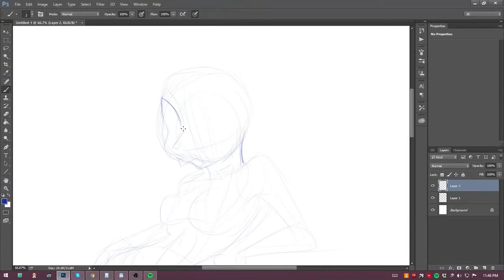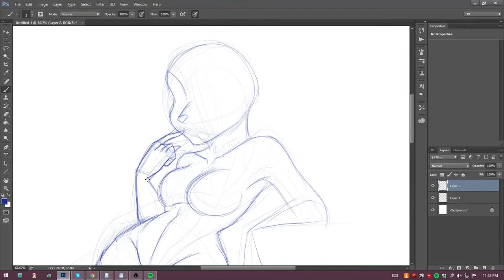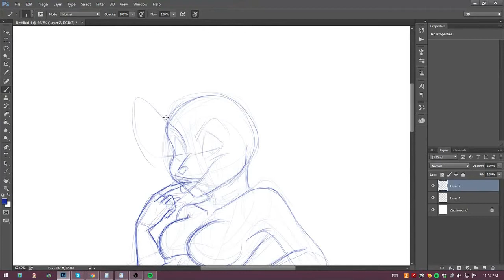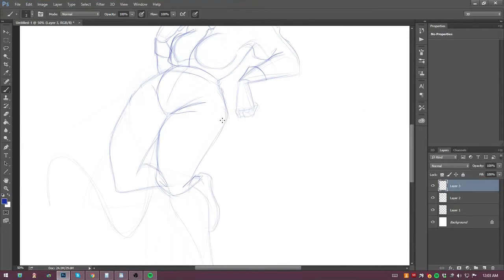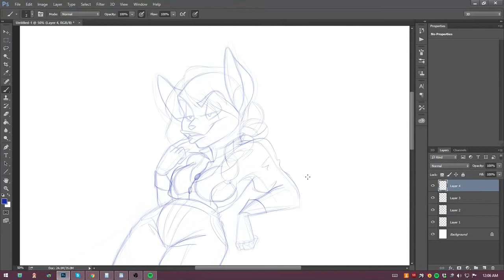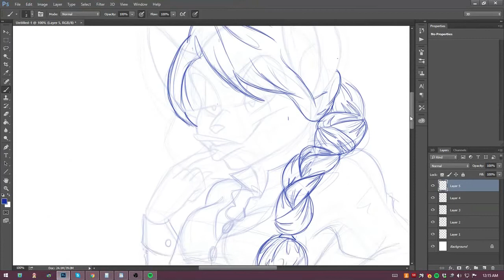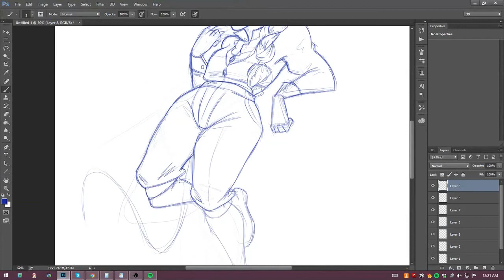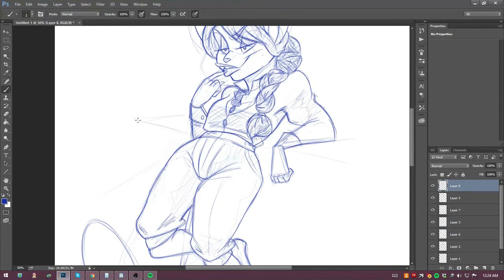Harp and Stars Sketch: Flirty Cherry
I had two mouse choices from Terri Delgado's cast and I chose the one that had a load of titties for me to draw.

Anyhow, this was very fun and I love the design.

Terri's a good friend of mine and an even better artist so go check her out

This game will be free as we're all devoting our free time for something we love and want to get it out there for everyone to enjoy... but a little support along the way will always be appreciated and fully returned with gratitude and special content!

Help Support HaS!

Follow HaS on Tumblr!

Follow HaS on Instagram!